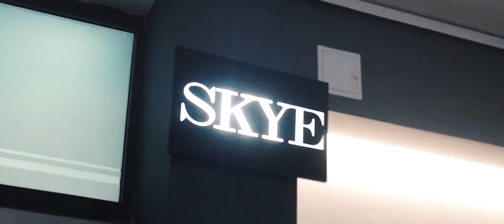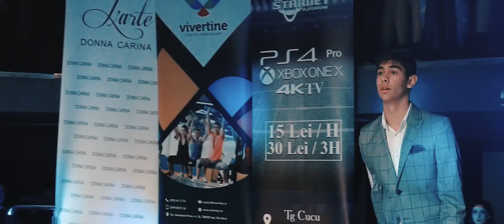Balul bobocilor Costache Negruzzi 2017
Vizionare placuta